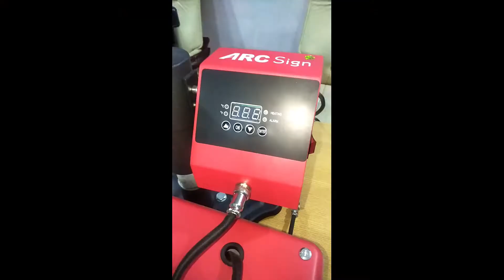MUG ATTACHMENT TUTORIAL PART-1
FOR RED HEAVY DUTY MACHINE COMBO - 5 IN 1

THE 3D POWERHOUSE, NAGPUR.
SUBLIMATION WHOLESALER.